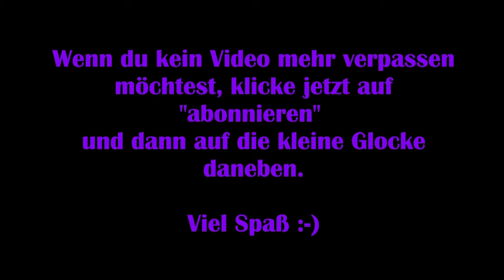Syberia 3 - #30 Der Tempelzugang [Lets Play] [Deutsch]